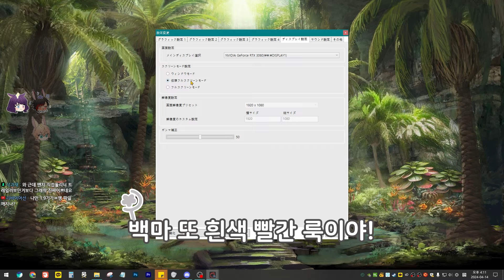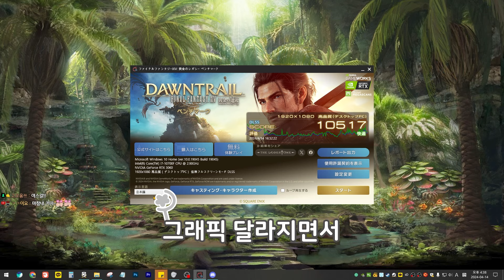✔그래픽 업그레이드‼ 황금의 유산 벤치마크 커마 해보기 (※커마와 실제 영상이 다릅니다?)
확실히 코는 더 진해졌서...